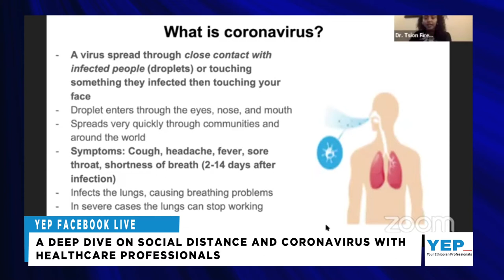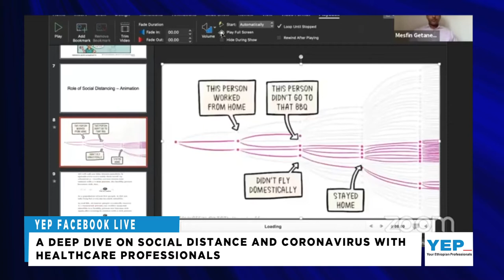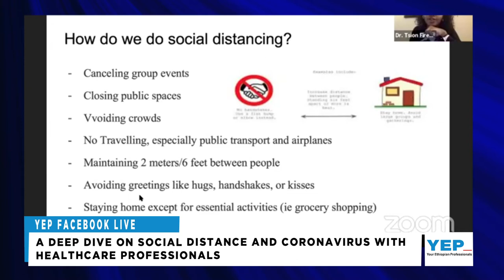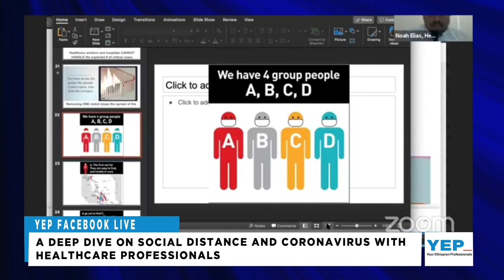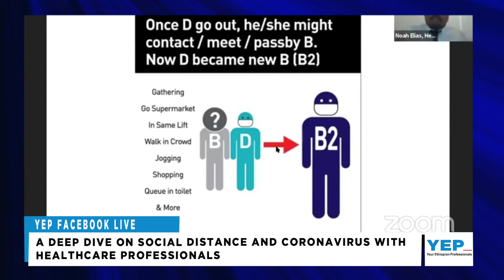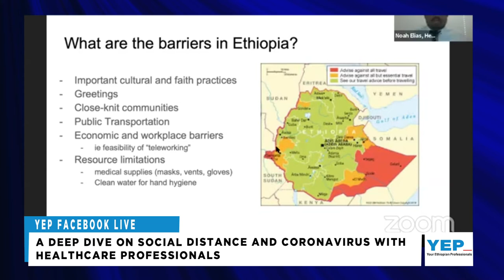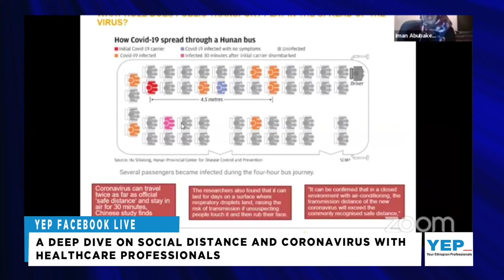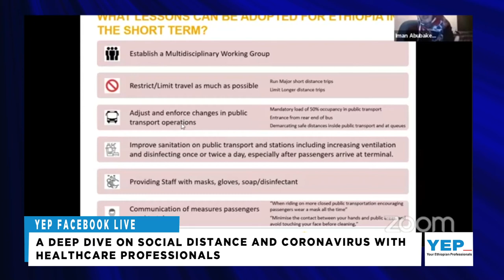A DEEP DIVE ON SOCIAL DISTANCE AND CORONA VIRUS WITH HEALTHCARE PROFESSIONALS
MESFIN GETANEH, EXECUTIVE DIRECTOR OF YEP WITH TSION FIREW, MD
EMERGENCY MEDICINE, NOAH ELIAS TEGENE, HEALTH COUNSELOR, AND IMAN A. ABUBAKER, URBAN MOBILITY PROJECT COORDINATOR